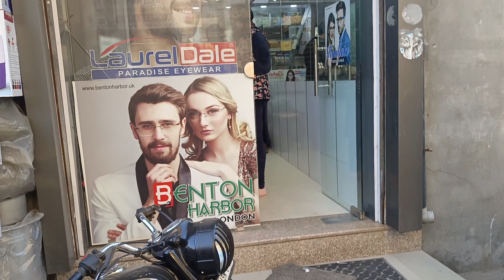9000 hjar ka Cake😮|| Yash Mahalawat Vlogs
lots of ❤️